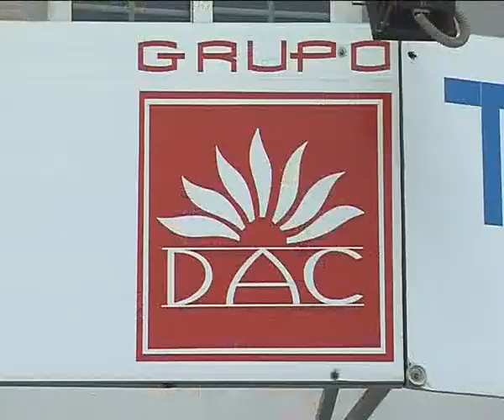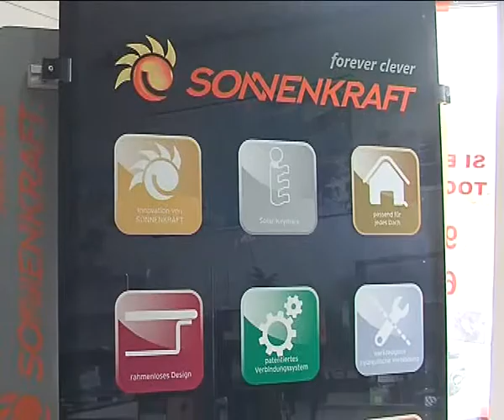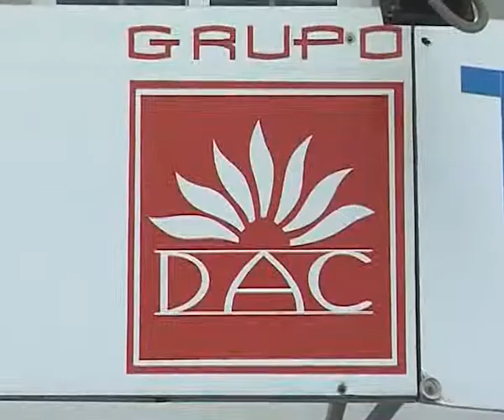DAC Instalaciones 2005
Reportaje del programa "Femetemanía", emitido por Canal 6 Teidevisión en abril de 2012, patrocinado por Femete, dirigido y presentado por Juan Carlos Ramos. Está protagonizado por la empresa DAC Instalaciones 2005, S. L., dedicada a la energía solar fotovoltaica, en Arona, asociada a Femete y Aemer.